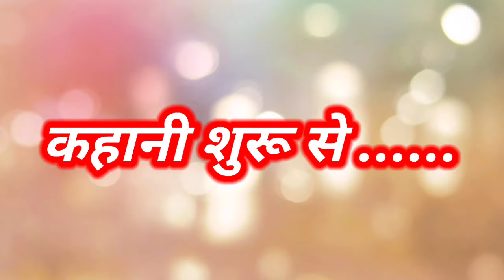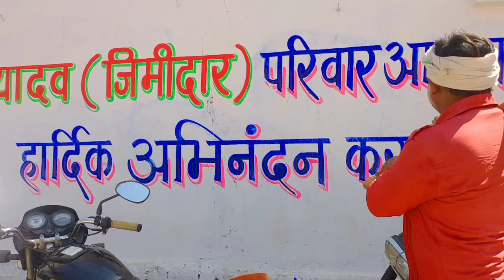लफंगा।बुंदेली फिल्म। Lafanga bundelkhandi film Sunil devraj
नमस्कार दोस्तों जय राम जी जय बुंदेलखंड पहुंचे क्योंकि दोस्तों यह वीडियो आपको इस वीडियो को उद्देश्य आपकी भावनाओं को ठेस पहुंचाना नहीं है यह वीडियो कॉल अपने थे और केवल आपके मनोरंजन के लिए बनाया गया है इसलिए ऐसे दिल पर ना लें और अपना सदैव हमारे ऊपर प्रेम बनाए रखें और अगर अच्छा लगा हो वीडियो तो वीडियो को लाइक करें सब्सक्राइब करें शेयर करें और कमेंट के रूप में बताएं कि कैसा लगा दोस्त धन्यवाद जय राम जी जय बुंदेलखंड

Writer Sunil devraj

Editing Sunil devraj

Camera Shankar LAL Rajpoot

Sunil Devraj ki comedy

NOTE : All content used is copyright to Sunil devraj Use or commercial display or editing of the content without proper authorization is not allowed.